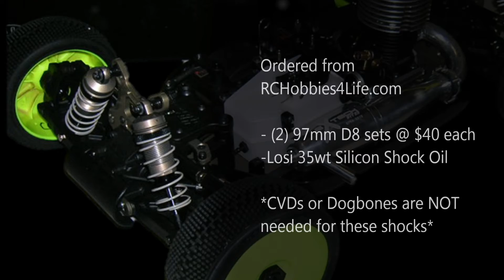D8 Shock Upgrade :: Slash 4x4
Vid of my new Hot Bodies D8 shocks. They are made for the D8 and VE8 buggies. I'm running Losi 35wt shock oil with 2cm of thread. Ordered all 4 from RCHobbies4Life.com for $90 shipped.
Song: Start Shootin' - Little People